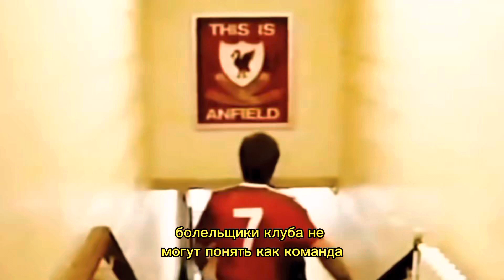На «Ливерпуль» в этом сезоне больно смотреть. Что происходит с топ клубом? Liverpool F.C.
На «Ливерпуль» в этом сезоне больно смотреть. Что происходит с топ клубом?
Liverpool F.C.